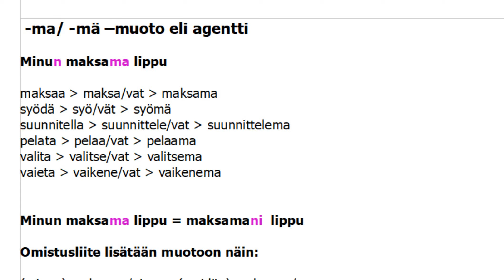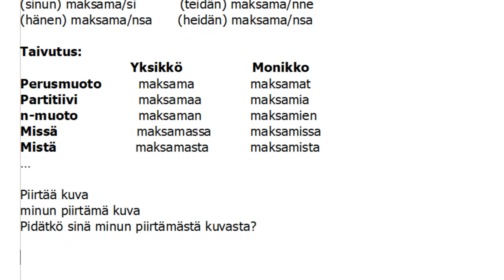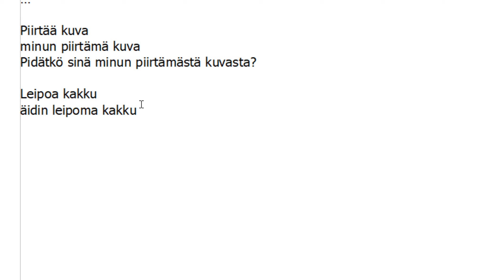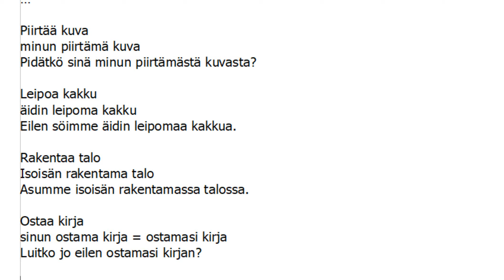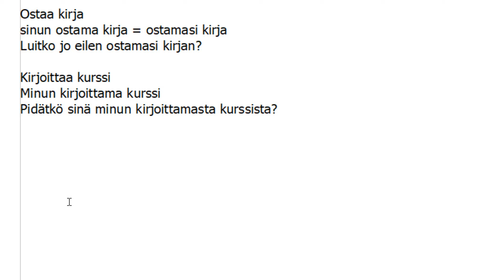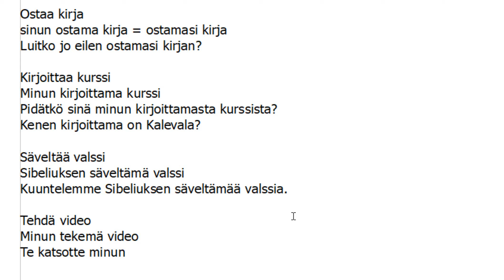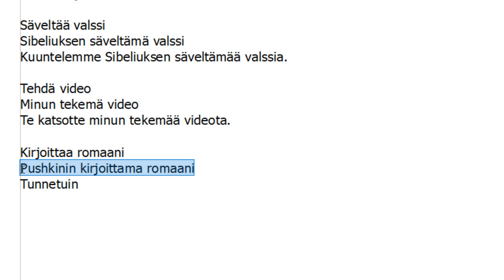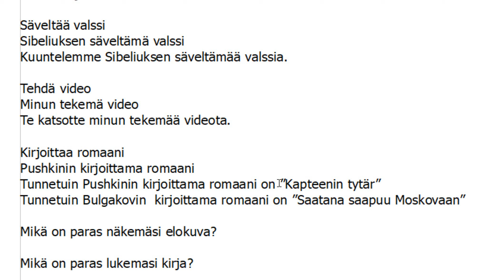ПРИЧАСТИЕ АГЕНТА В ФИНСКОМ ЯЗЫКЕ. OSA 2. УРОВЕНЬ В1-В2.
Продолжаем разбирать причастие агента.

Здесь вы найдете ссылки на все плейлисты с видеоуроками на канале "САМЫЙ ЛУЧШИЙ ФИНСКИЙ", актуальные на сегодняшний день.

💎 Курс "ФИНСКИЙ ЯЗЫК ДО АВТОМАТИЗМА С А0 до В1".

Также вы можете приобрести платные курсы:

💖 1000 ШАГОВ В ПРОШЛОЕ - это уникальный курс, состоящий из 40 больших уроков, в которых разбираются все прошедшие времена финского языка:

💖 “ЧИТАЕМ ВМЕСТЕ”.
Полностью разобраны два детектива в 11 и 6 частях на встречах в ZOOMe.

ДОСТУП К МАРАФОНАМ ПО УЧЕБНИКУ SUOMEN MESTARI:

⃣ SUOMEN MESTARI 1, главы 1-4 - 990₽

⃣ SUOMEN MESTARI 1, главы 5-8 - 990₽

⃣ SUOMEN MESTARI 1, глава 9, puhekieli, SUOMEN MESTARI 2 главы 1-2 -
990₽

⃣ SUOMEN MESTARI 2, главы 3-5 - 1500₽

⃣ SUOMEN MESTARI 2, главы 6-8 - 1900₽

⃣ SUOMEN MESTARI 3, главы 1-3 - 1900₽

⃣ SUOMEN MESTARI 3, главы 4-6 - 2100₽

⃣ SUOMEN MESTARI 3, главы 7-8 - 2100₽

ПО НОВОМУ ИЗДАНИЮ SUOMEN MESTARI:

⃣ ГЛАВЫ 1-4 1900₽

⃣ ГЛАВЫ 5-7 2100₽

ГЛАВЫ 8-9 и 1-я глава SM2 2100₽

ПРИЯТНОГО ОБУЧЕНИЯ!

Если вам нравятся мои уроки, вы можете оставить добровольное
пожертвование, внеся любую сумму, которую посчитаете нужной, или вообще
не вносить.
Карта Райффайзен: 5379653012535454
Получатель: Евгения Леднева
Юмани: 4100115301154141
Это важно для создания новых БЕСПЛАТНЫХ уроков.